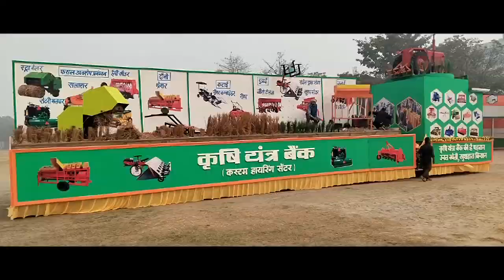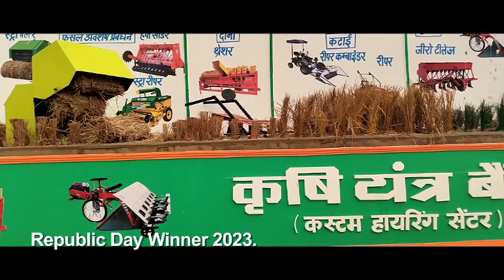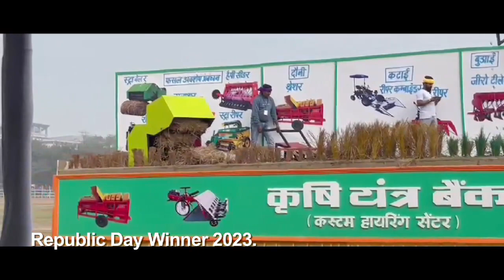Krishi Vibhag Jhanki 2023 | Republic Day Winner | Gandhi Maidan, Patna